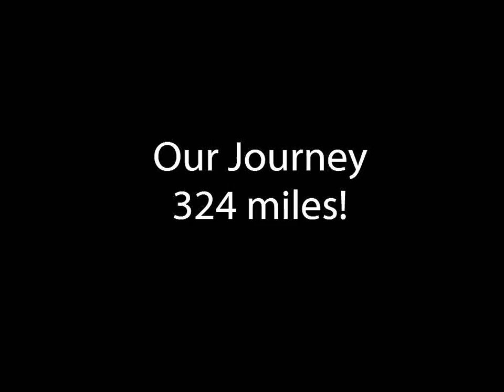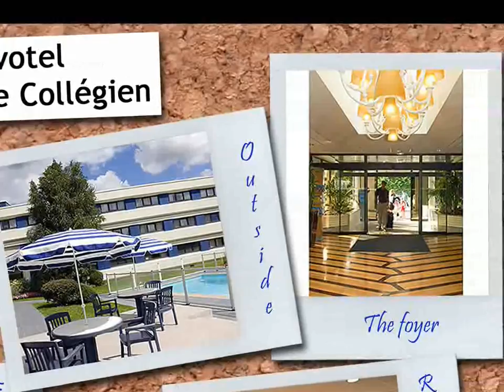The Coldstream Kids Journey to DisneyLand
Whist serving in Afghanistan, the Coldstream Guards Welfare Office took nearly 200 kids (and mums) to DinseyLand Paris - this is the journey!